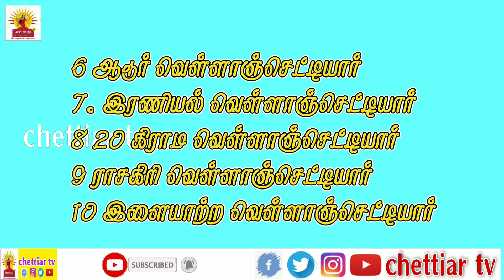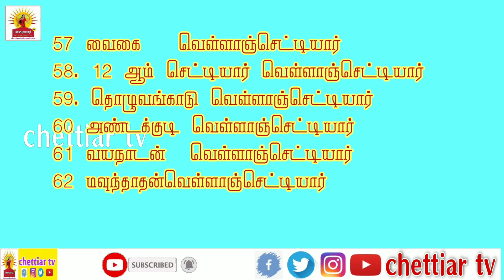vellan chettiar history |வெள்ளாஞ்செட்டியார் வரலாறு| வெள்ளாஞ்செட்டியார் உட்பிரிவு எத்தனை தெரியுமா?